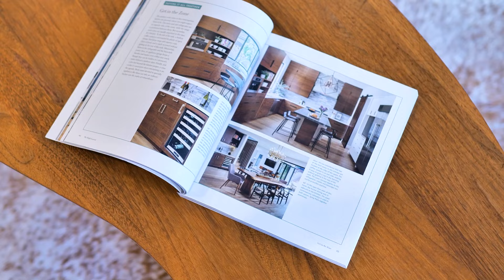553 Glencrest Drive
Live Well, Work & Play…Custom built West Solana Beach masterpiece offers award-winning interior designer elements that marry modern architecture, chic luxury finishes with minimalist layout and indoor-outdoor lifestyle. Ideally located west of I-5 freeway, steps to Annie's Canyon Trail, minutes from great schools, 101 / Cedros Design Districts and pristine Solana Beach surf spots… This wide-open floor plan connects all living spaces to the La Cantina doors which fold back to expand the living areas to the outdoor fire pit and cooking areas.

Thoughtful use of the 12,100 sq ft yard creates a large fully lit turfed play area, large enough for a mini soccer game or incredible opportunity for a pool oasis, multiple garden beds and citrus trees, a perfect blend of entertainment and play area. Recently built outdoor surf shower stall and 4-hole turf putting green in the front courtyard round out the exterior amenities. The lower level is finished with white oak wooden floors throughout the 3 bedrooms (one ensuite), both living areas and dining area which offers built in walnut buffet, U Line wine refrigerator, ceiling mounted speakers, and Johnathan Adler chandeliers from Lumens.

The kitchen, which has been featured in multiple interior design publications, blends rich wood tones and natural stone, custom walnut cabinetry thru-out, white metro marble subway tile back-splash, Blanco Silgranit Sink, quartz counter-tops around outside & Virginia Black Satin counter-top at island, SS Thermador appliance package and a built in Miele espresso machine, appliance garage and a walk-in pantry secured by a custom solid wood barn door round out the kitchen finishes.

Follow the floating staircase to the master quarters with adjoining office set for two workstations that leads to a spa inspired master bathroom with dual shower heads, Blu Bathworks bathtub, finished with lava stone & mini wave mosaic tile, white porcelain flooring, quartz counter-tops and glass back-splash, and a sizable custom built in closet that connects the bathroom and the large master suite, which offers an abundance of windows and a southwest orientation for brilliant lighting throughout the day. This custom residence balances, location, elegance, simplicity, and style into a social yet grounded lifestyle in one of the best communities in San Diego County.

Gary Massa, Real Estate Advisor, REALTOR®
DRE#: 01790900
Massa & Associates Real Estate Group
@ eXp Realty